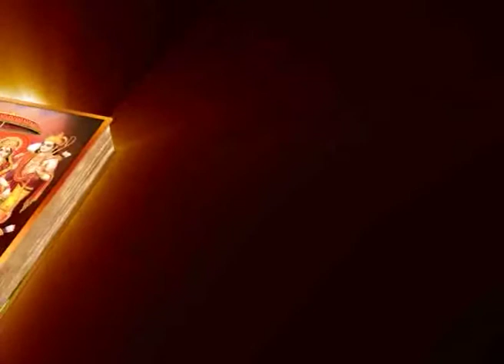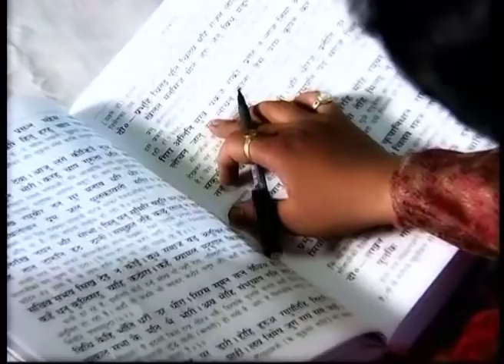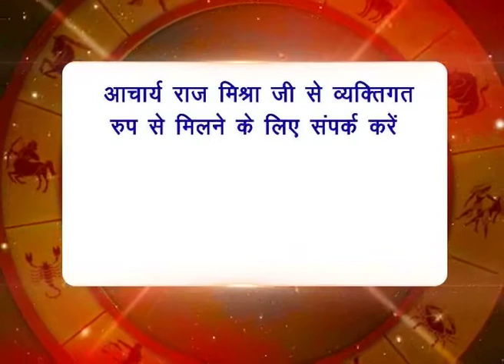हस्तरेखा और श्रीरामचरितमानस में क्या है सम्बन्ध ? Kya kehti hain apki hastarekha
Acharya Raj Mishra - Manas Jyotish Gyan - 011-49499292, 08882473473